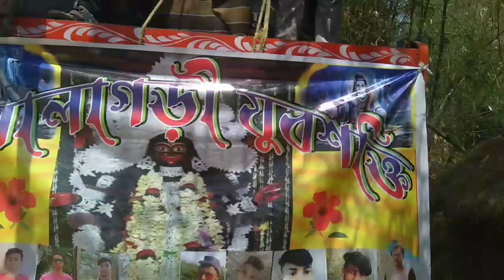ক্ষেপিমা সাউণ্ড আজ শিয়ালাগড়ি ভারা যাচ্ছে